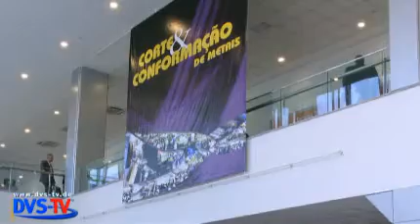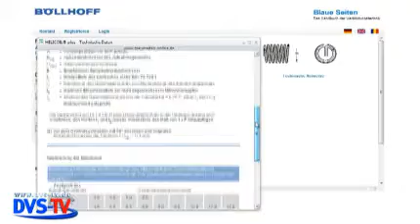DVS-TV Nachrichten 09 (01.03.2011)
- EWM-Award: Physics of Welding 2011
- Premiere der Brazil Welding Show
- Blaue Seiten von Böllhoff erschienen